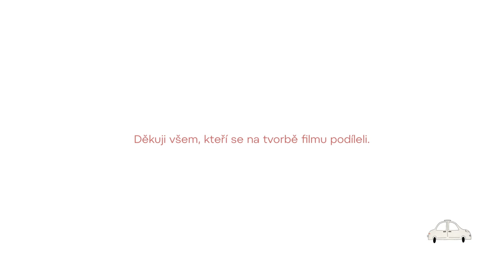SUŠ Ostrava / Marie Klowersová / Toulky s rodinou Rádsetoulavou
Maturitní film 2021.
Dobrodružství malé Dory, během rodinných výletu po okolí.